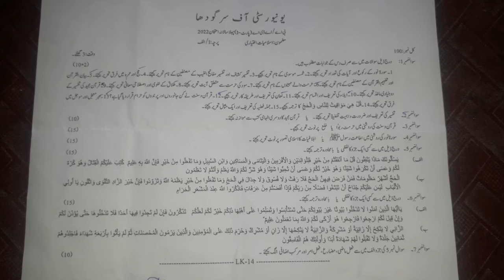UOS - ADA BA BSC ADP ADS Islamic Studies Optional Subject Paper-1 2022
University of sargodha Past Paper Islamic studies optional Subject BA ADP Paper 1